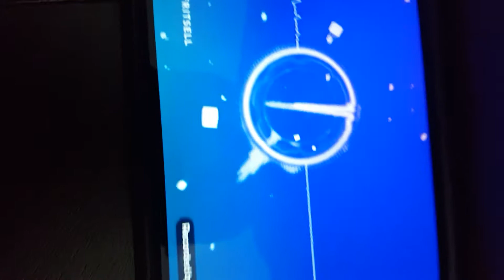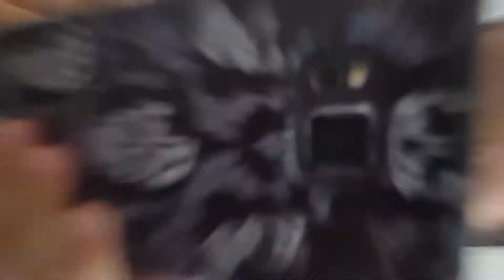Mario kart 8 the game